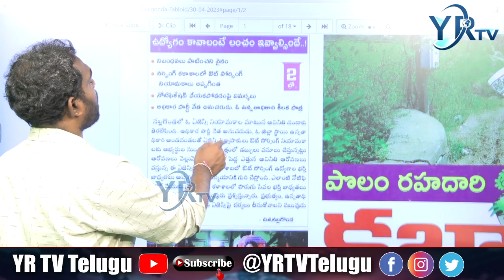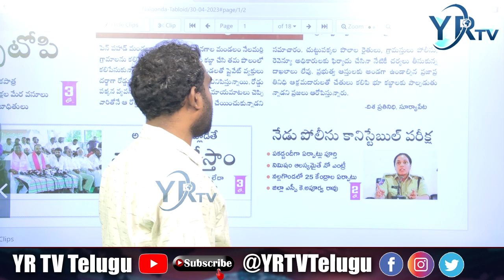పొలం రహదారిని కబ్జా చేసిన ప్రైవేటు వ్యక్తులు | YR TV Telugu